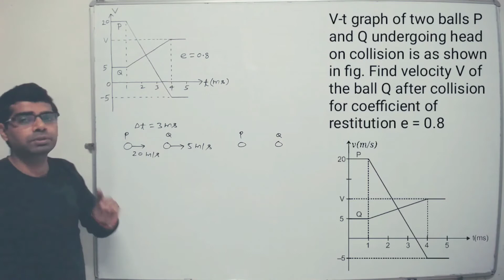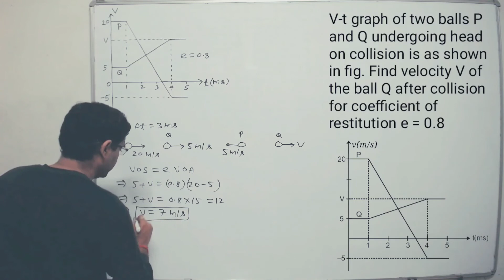Impulse and momentum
V-t graph of two balls P and Q undergoing head on collision is as shown in fig. Find velocity V of the ball Q after collision for coefficient of restitution e = 0.8